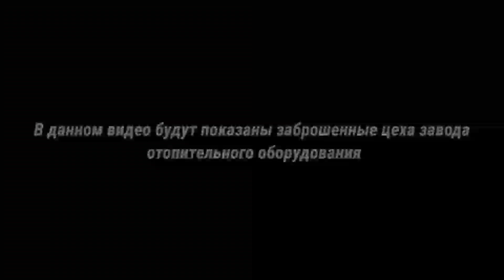Нашёл КУЧУ ПРОТИВОГАЗОВ! |ХАБАРОВСКИЙ ЗАБРОШЕННЫЙ ЗАВОД ОТОПИТЕЛЬНОГО ОБОРУДОВАНИЯ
В данном видео будут показаны брошенные цеха Хабаровского завода отопительного оборудования, в одном из которых мы нашли склад старых противогазов 1957 года и различных респираторов.